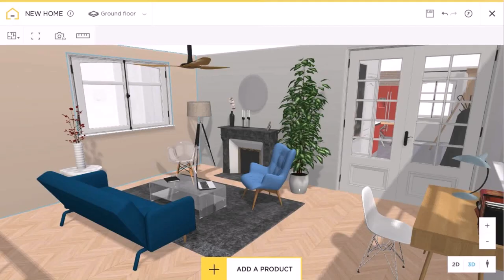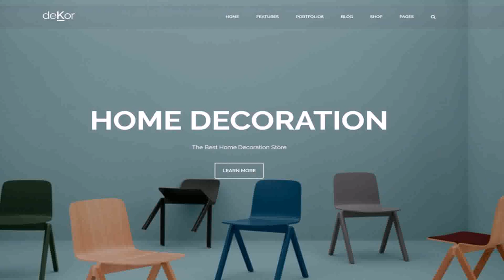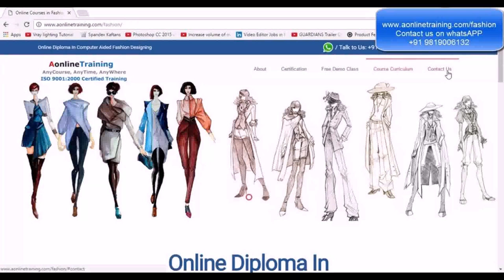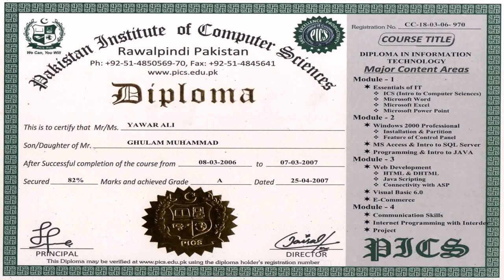Free Online Interior Design Course India